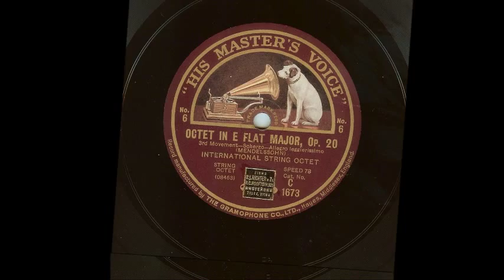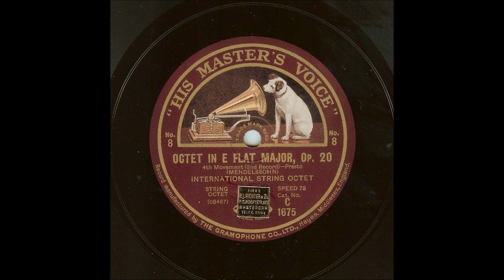Mendelssohn: Octet (International and Poltronieri Quartets, 1929)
Mendelssohn: Octet in E-Flat Major, Op. 20
The "International String Octet"
(International and Poltronieri String Quartets)

Recorded on February 18 and 22, 1929, in the Gramophone Company's Studio C in the Small Queen's Hall, London, on 78-rpm matrices Cc15900 through Cc15903, and CC15922 through Cc15925.  (The first and third movements were recorded on the earlier date.)  Issued in January, 1930, as HMV C 1672 through C 1675; an oddity of the set is that Side 6 (the Scherzo) is put on the reverse of Side 3 (the last part of the first movement); this was done so that the slow movement could fit complete on one double-sided record.

Mendelssohn's Octet is in four movements:

1. Allegro moderato ma con fuoco
2. Andante (at 10:11)
3. Scherzo: Allegro leggierissimo (at 18:46)
4. Presto (at 22:27)

The players of the two groups comprising the "International String Octet" were as follows:

The International String Quartet:
André Mangeot, violin I
Boris Pecker, violin II
Frank Howard, viola
Herbert Withers, cello

The Poltronieri String Quartet:
Alberto Poltronieri, violin I
Guido Ferrari, violin II
Florenzo Mora, viola
Antonio Valisi, cello